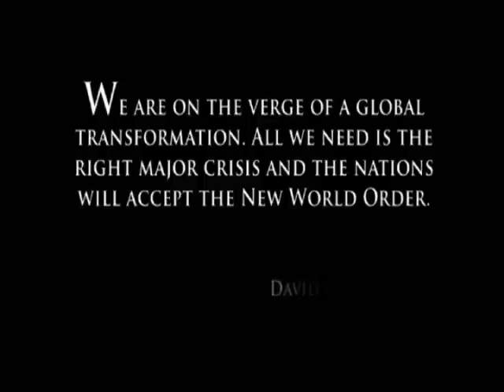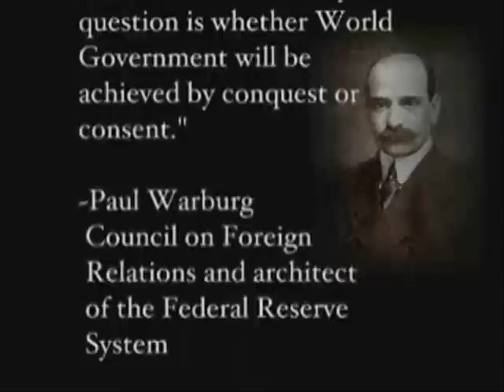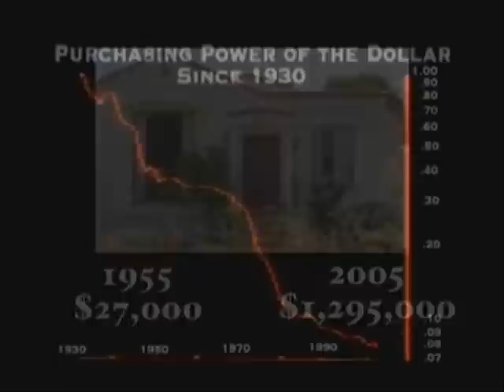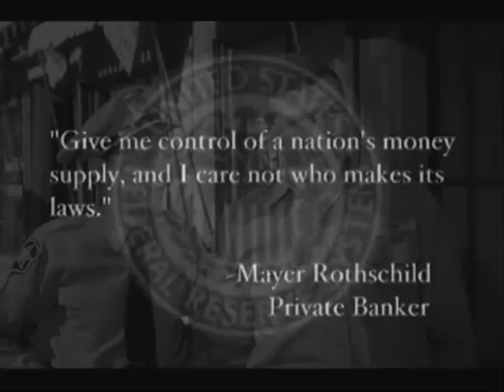The New Damage: Guns and Cheddar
"New Damage" by Soundgarden

Money and Guns are both mechanisms for control.  Who wants to control you?